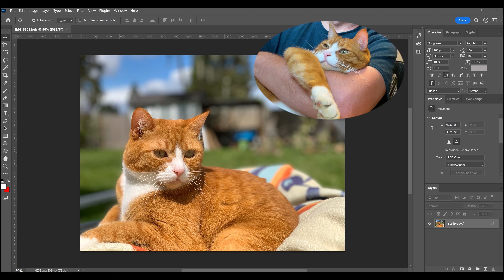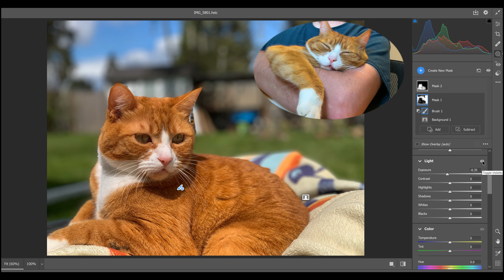Cat helps edit in Photoshop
Do you think this is cute?